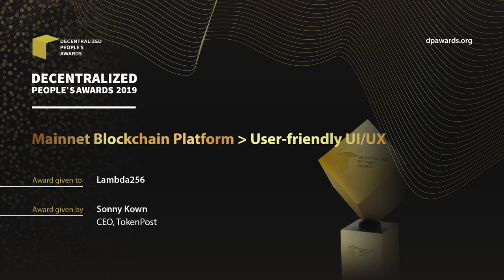BEST in Mainnet Blockchain Platform - Lambda256